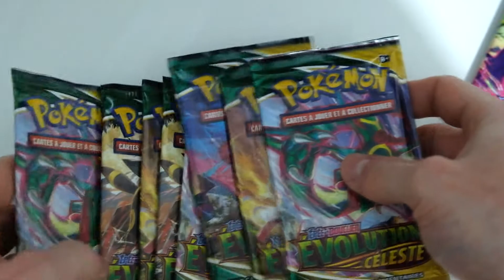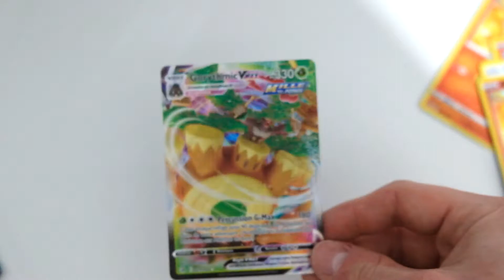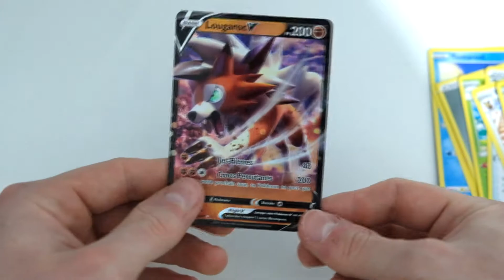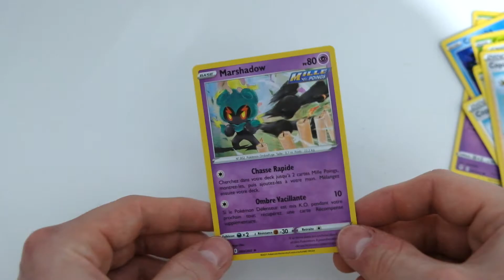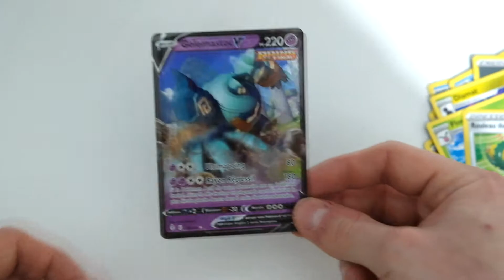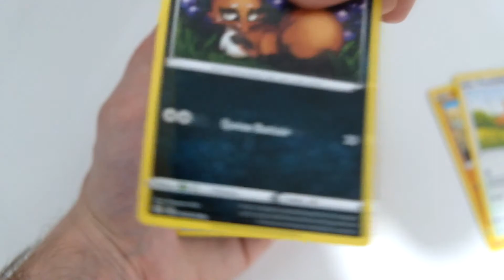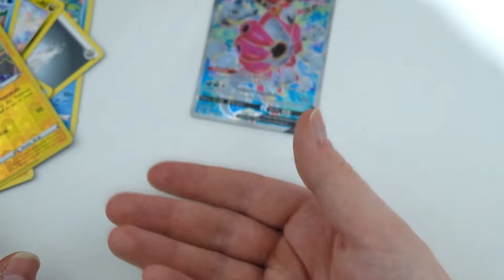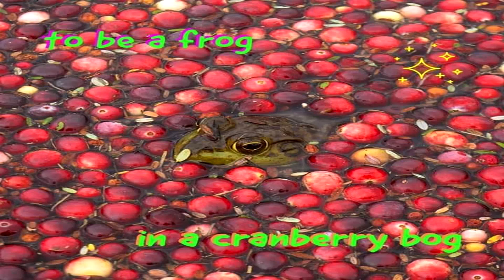Pokémon - Club Sandwich Fusion Céleste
Lâche un croc le Scarhino